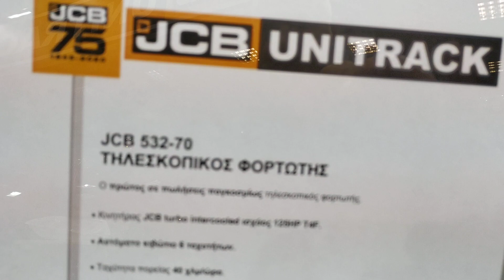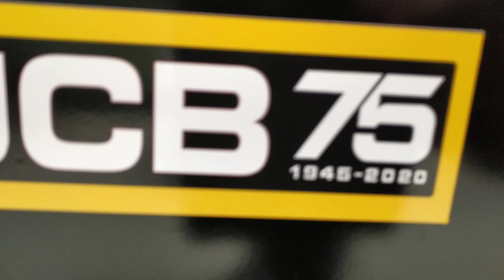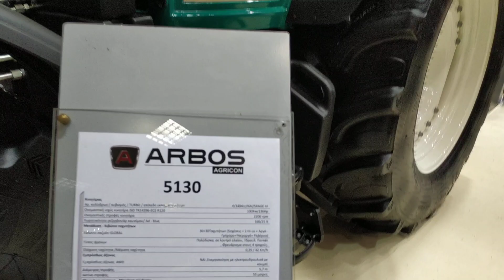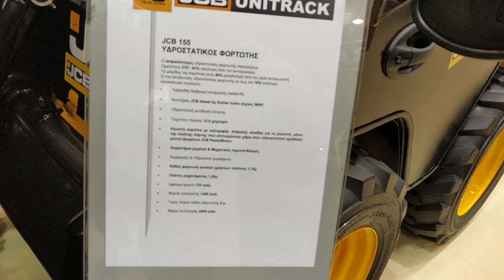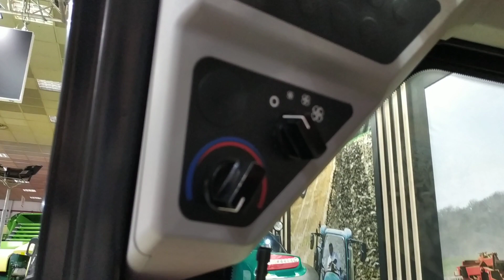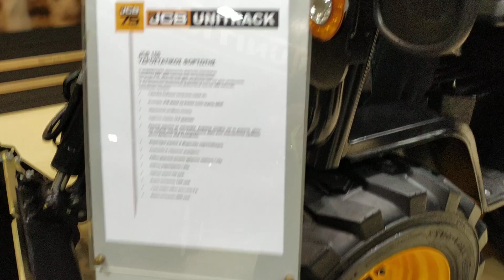28η Agrotica ΑΓΡΟΤΙΚΑ ΔΕΘ HELEXPO 2020 ΤΡΑΚΤΕΡ ARBOS-JCB UNITRACK ΓΕΩΡΓΙΚΑ ΜΗΧΑΝΗΜΑΤΑ & ΟΧΙ ΜΟΝΟ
28η Agrotica ΑΓΡΟΤΙΚΑ ΔΕΘ HELEXPO 2020 ΤΡΑΚΤΕΡ ARBOS-JCB UNITRACK ΓΕΩΡΓΙΚΑ ΜΗΧΑΝΗΜΑΤΑ & ΟΧΙ ΜΟΝΟ 02/02/2020.
28η ΑΓΡΟΤΙΚΑ 2020 AGROTICA Μηχανήματα για Γεωργούς και όχι μόνο 02/02/2020.
 Όλη η παγκόσμια αγροτική τεχνολογία και καινοτομία στην 3 η μεγαλύτερη αγροτική έκθεση της Ευρώπης.
«Μαγνήτης» για δεκάδες χιλιάδες επισκέπτες από όλη την Ελλάδα και το εξωτερικό ήταν η 28η Agrotica, στην οποία εκπροσωπήθηκε η παγκόσμια αγροτική τεχνολογία και όλη η εγχώρια αγροτική επιχειρηματικότητα και καινοτομία.
Έπειτα από το ρεκόρ εκθετών (2.077 εκθέτες άμεσοι και έμμεσοι), η Agrotica οδεύει και προς ένα νέο ιστορικά υψηλό επίπεδο όσον αφορά στην επισκεψιμότητά της.
Η Έκθεση υποδέχθηκε χιλιάδες παραγωγούς και κάθε ενδιαφερόμενο για την αγροτική οικονομία.
Τον ρόλο της ως μίας από τις πέντε μεγαλύτερες αγροτικές εκθέσεις της Ευρώπης θα επιβεβαιώσει στη διοργάνωση του 2020 η Agrotica, για την οποία το ενδιαφέρον συμμετοχής είναι ήδη μεγάλο. Μάλιστα, τα μέχρι σήμερα μεγέθη δείχνουν πως ο πήχης ανεβαίνει ακόμα ψηλότερα, με την έκθεση να ετοιμάζεται να καταρρίψει εκ νέου τα προηγούμενα ρεκόρ της.
Σημαντικοί leaders στην εμπορία και πώληση εφοδίων και γεωργικών μηχανημάτων, αλλά και αντιπροσωπευτικοί οίκοι των μεγαλύτερων εταιρειών του κλάδου παγκοσμίως θα δώσουν «το παρών» στην 28η Agrotica, η οποία θα διοργανωθεί από τις 30 Ιανουαρίου έως τις 2 Φεβρουαρίου του 2020 στο Διεθνές Εκθεσιακό Κέντρο Θεσσαλονίκης.
Στην προηγούμενη διοργάνωσή της η Agrotica υποδέχθηκε κατά την τετραήμερη λειτουργία της 143.754 επισκέπτες, πέτυχε αύξηση των ξένων εμπορικών επισκεπτών άνω του 100%, στέγασε σε εκθεσιακούς χώρους 60.000 τ.μ. 1.950 άμεσους και έμμεσους εκθέτες και ενίσχυσε το διεθνοποιημένο της προφίλ.